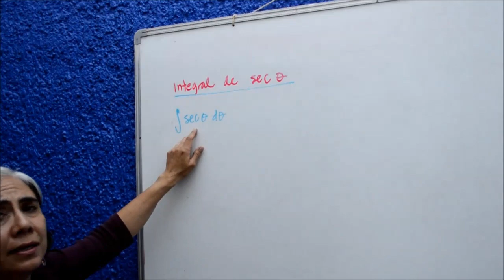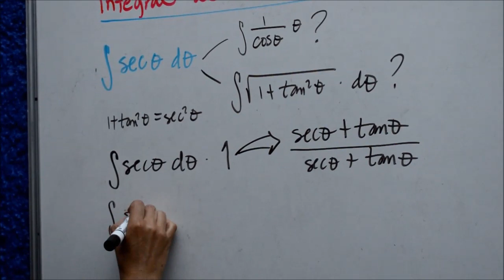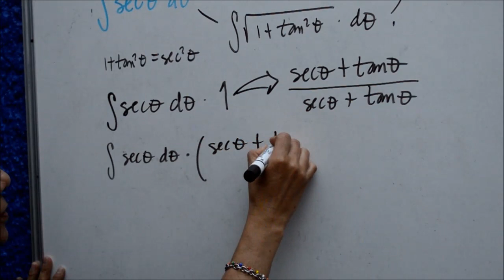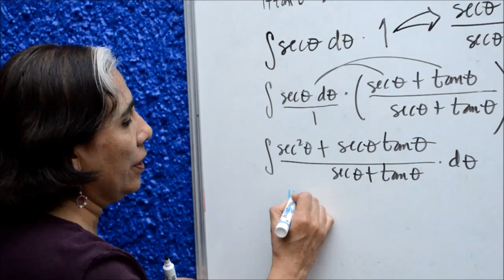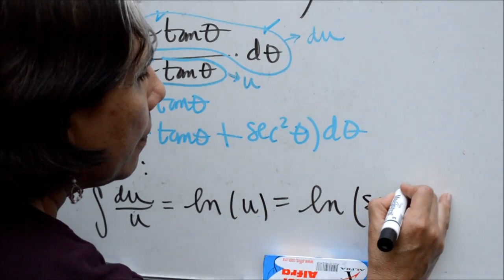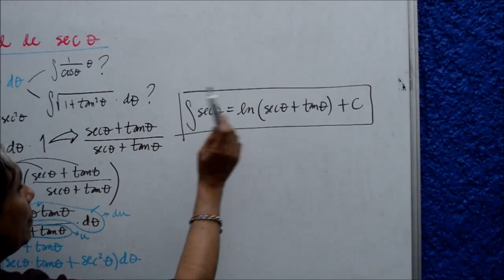Integral de Secante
Este video te muestra la solución de la integral de la secante.